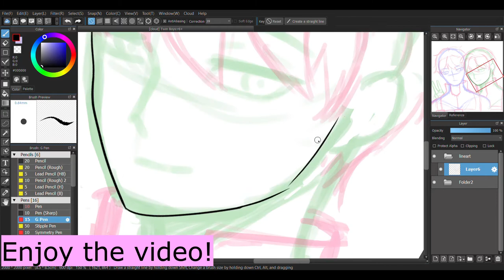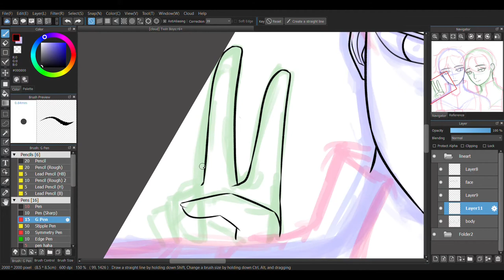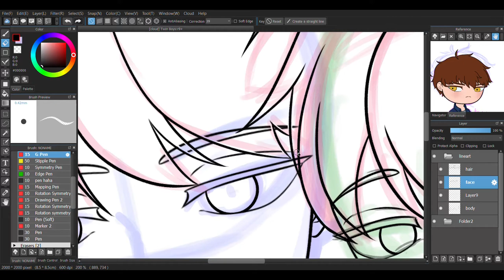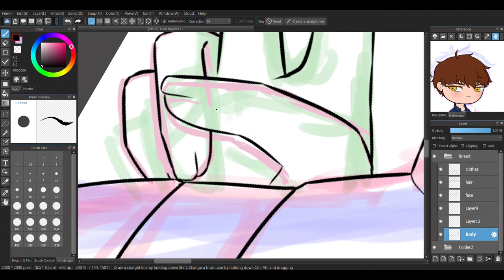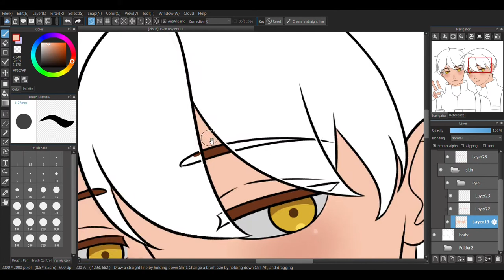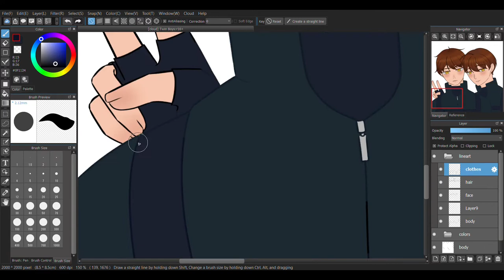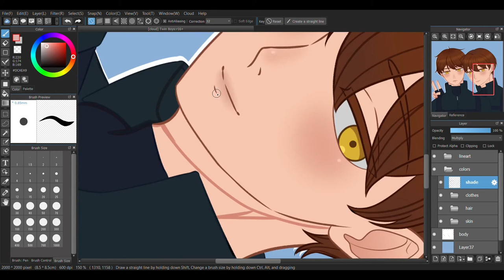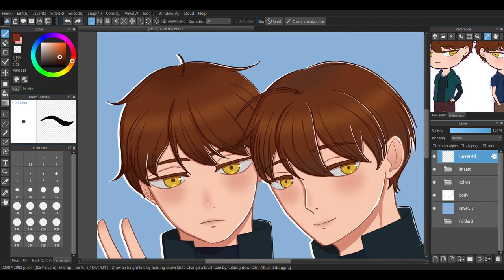Twin Boys Speedpaint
Hello! This is a speedpaint from day 22 of the Pretty Boytober Challenge. I decided to go with 2 of my OCs for that day. Their names are Tristan ( the happy one) and Orion (the somewhat serious one). I have about two or three more Pretty Boytober speedpaint videos I want to upload and then I'm gonna move on to character designing ( I have so many ideas I wanna share!)

Painting program: MediBang Paint Pro
Recording program: the game bar thing on windows 10 (haha)
Video editing program: Shotcut